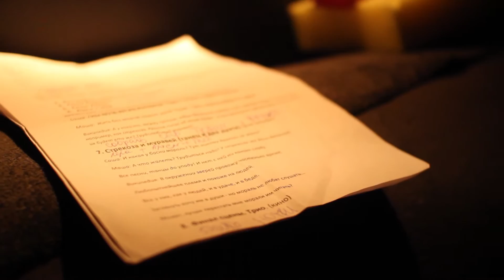Дети в интернете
Трейлер конкурсного спектакля "Дети в интернете" (театр "Мюзикл", ДШИ им. А. Н. Верстовского), автор - Ольга Панаетова (медиа-проект АRTИСТ). XII Международный фестиваль любительских театров "Молодые - молодым", Москва, ЦК "Сцена", 2015.